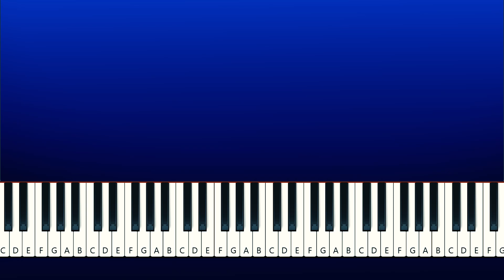The Cuphead Show - King Dice Opening song (Piano Tutorial)